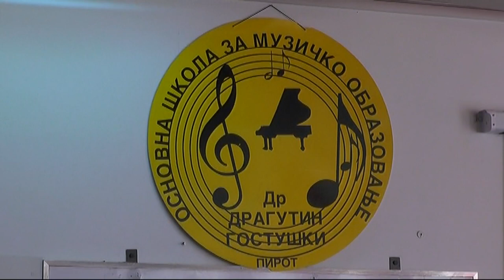MUZIČKA ŠKOLA U PROJEKTU MEĐUNARODNE SARADNJE